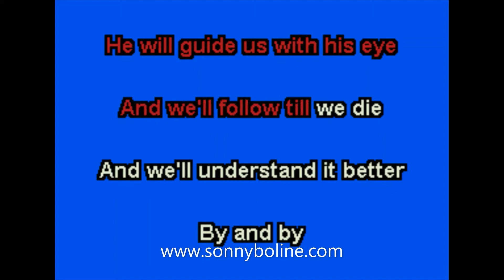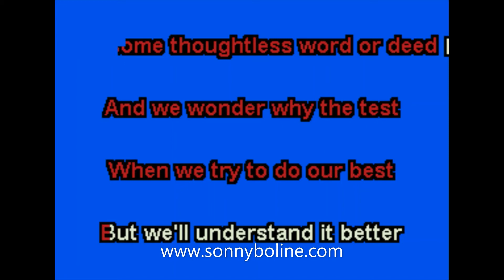BY AND BY